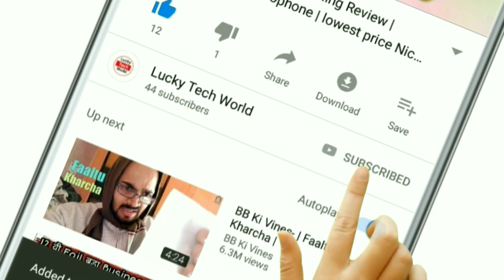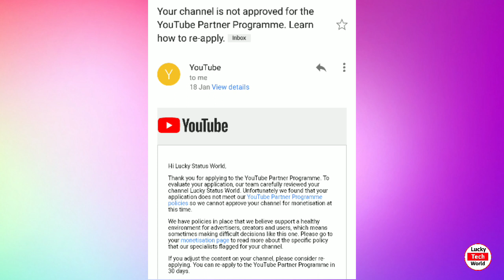How to monetize whatsapp status channel | whatsapp status channel monetization | Lucky tech world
hello friends is video mein bataunga ki WhatsApp status Channel ka monitise hota hai ya nahi 2 video ko last Tak Dekhte rahiye

How monetize whatsapp status channel | Status channel will be monetize or not | Lucky tech world

whatsapp status channel youtube

youtube whatsapp status channel

whatsapp status channel youtube monetization

whatsapp status channel youtube monetize

youtube whatsapp status channel monetize

whatsapp status youtube monetize

whatsapp status channel youtube par monetize kaise enable kare

youtube monetization enable

whatsapp status channel youtube monetization enable

whatsapp status channel youtube par monetize kaise kare

youtube par whatsapp status channel kaise monetize kare

youtube par whatsapp status channel monetize kaise enable kare

whatsapp status youtube par monetize kaise kare

अगर आपने अभी तक हमारे चैनल को सब्सक्राइब नहीं किया तो लाल बटन दबाकर सब्सक्राइब कर लीजिए और बोला कि नहीं दवा दीजिए ताकि हमारी नहीं वीडियो आप तक जल्दी-जल्दी पहुंचती रहे हैं